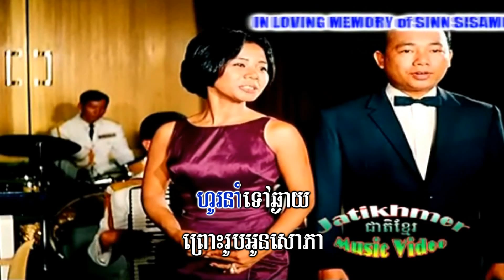Reatrey choup pheak (Music)